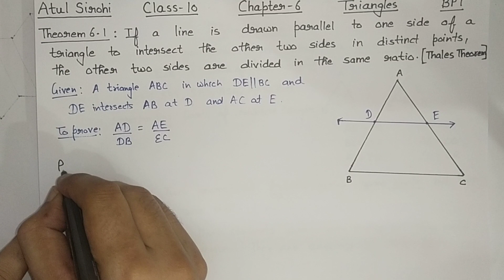Basic Proportionality Theorem | Class 10 Maths | Ch-6 Triangles | NCERT New syllabus 2023-2024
Class 10 Maths | Theorem 6.1 | Basic Proportionality Theorem or Thales Theorem by second method
Chapter-6 Triangles | New syllabus 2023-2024
Maths NCERT | New book
New pattern Solution | CBSE